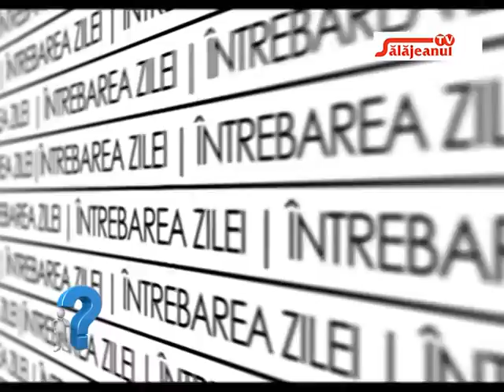INTREBAREA ZILEI CUM VA APROVIZIONATI CAMARA PENTRU IARNA